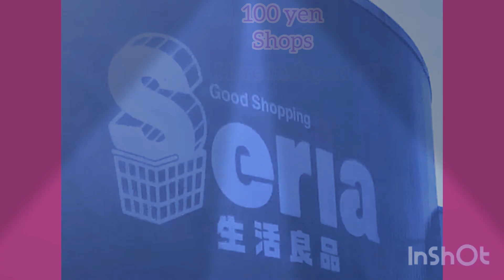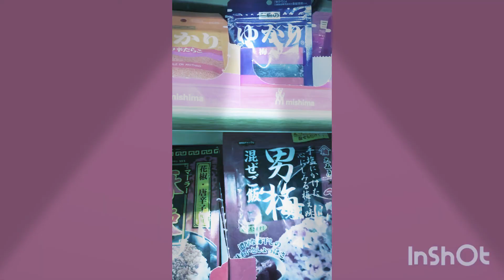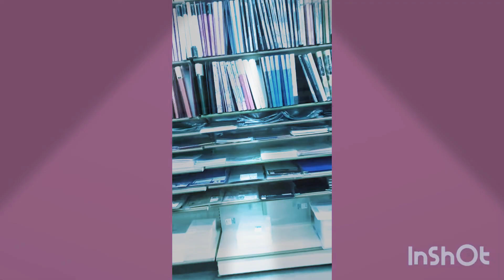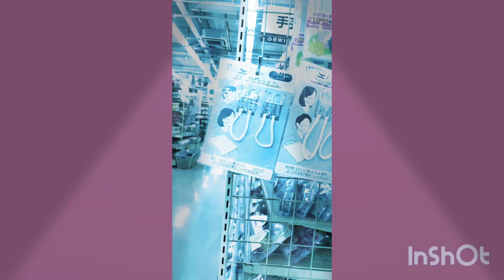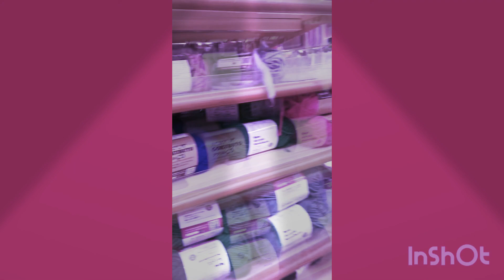Walang pera pambili tinititigan nalang 😂ingay ni ateng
Kawawa nilaglag ako ni ate🙄